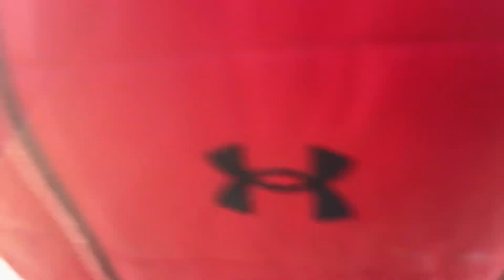Last to leave the Square